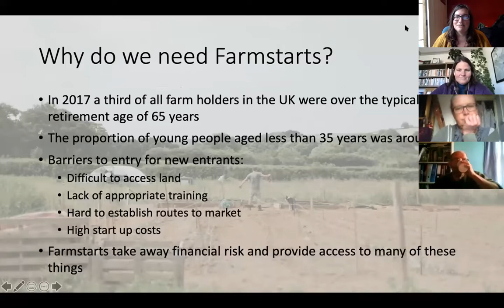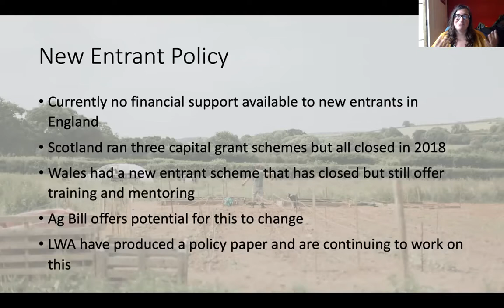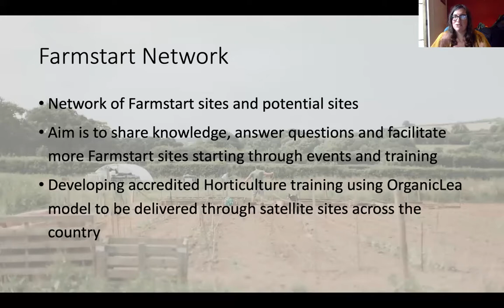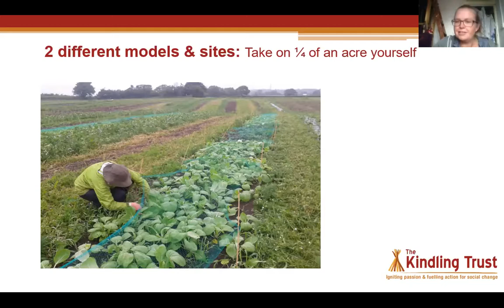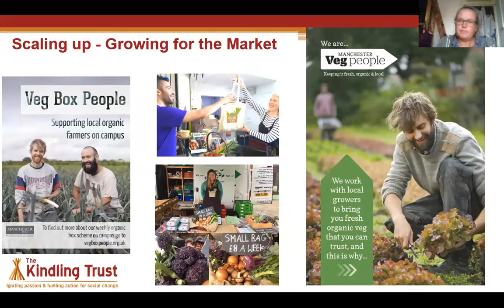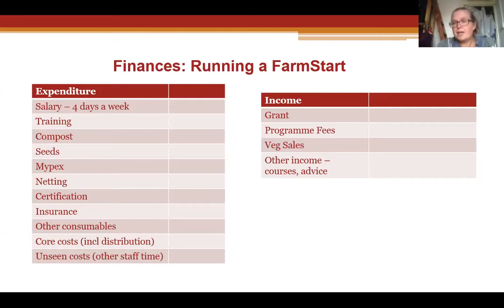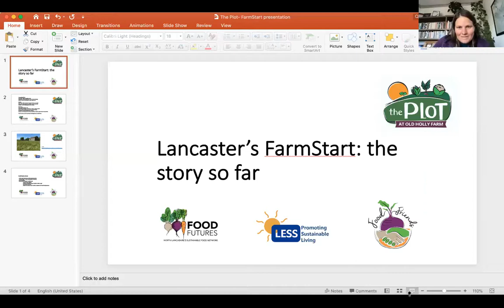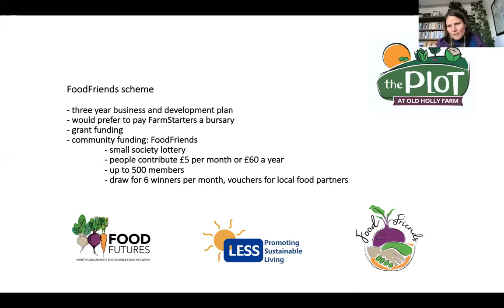NRFC 2020 - New entrant support for farmers: The Farmstart Model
Hosted by the Landworkers Alliance with the Kindling Trust, Manchester and the Lancaster FarmStart scheme.

New entrants into farming face many barriers, including access to land, high set up costs and a lack of appropriate training. This session will focus on new entrant support for farmers in the north, learning from incubator farms from across the UK.

The session will cover:
– The definition, purpose, benefit and challenges of the FarmStart approach
– An outline of the current policy landscape/campaigns for support for new entrant farmers
– An overview of schemes in the UK and their different approaches
– Two northern case studies of FarmStart training schemes – the very well established Kindling Trust programme in Greater Manchester and the new Lancaster FarmStart scheme to be run at The Plot
– A chance to discuss and explore the barriers and opportunities for creating further FarmStart programmes as a way of building local supply chains/meaningful employment/local food etc

Speakers/hosts:

Steph Wetherell is the Farm Start Network Coordinator for the Landworkers’ Alliance, working to build a network of farms and organisations offering farm-start opportunities. She is also the Media and Comms Coordinator for the LWA and runs the mentoring programme. She also writes about food and farming for a number of different websites and magazines, working to connect people with where their food comes from.

Helen Woodcock is a founding member of Greater Manchester’s Kindling Trust – working to create a fairer, more sustainable food system for Manchester and beyond. Over the last 13 years Helen has helped establish Kindling’s practical initiatives including our FarmStart programme, to encourage and support a new generation of organic growers; Woodbank Community Food Hub; and Kindling’s sister co-operatives Manchester Veg People and Veg Box People, to create fairer markets for organic growers and make local organic food accessible to all. Helen is currently focused on establishing the Kindling Farm, a 100+ acre organic agroforestry farm for the Northwest.

Ellen Pearce has been coordinating FarmStart work in Lancaster for the last 3 years, undertaking a feasibility study, pilot programme and setting up a local funding scheme for the project. She co-chairs the Food and Economy working group for FoodFutures, North Lancashire’s Sustainable Food Network and coordinates the Northern Real Farming Conference.